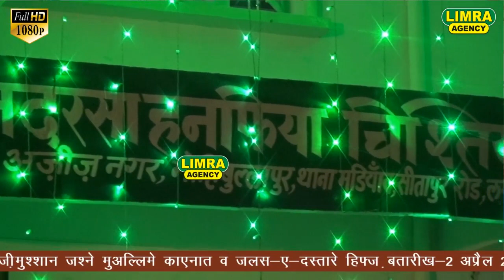Mohammad Arif 2,April 2019 Madiyoan Lucknow HD India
Director: Md. Naushad Bilgrami
Audio Engineer: Amit Kumar R G
Video Editor: Adnan Khan
Camera Man:Shamshad Khan

Limra Agency
173/60, Shop no. -6